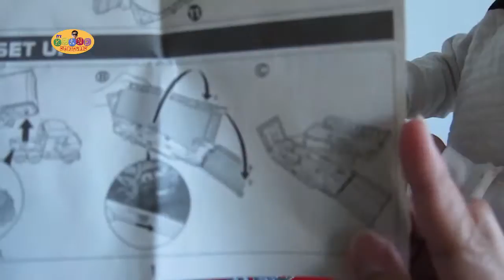Unboxing Mack Playset | Disney Cars Mack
First of all, thanks to Keane's "tita ganda" for this wonderful present. He loves the playset even mommy plays too when he was not around. It has a massage area, entertainment, gasoline station..so on. Although, die cast car is not included. Good thing, Keane has two already..one is missing though.